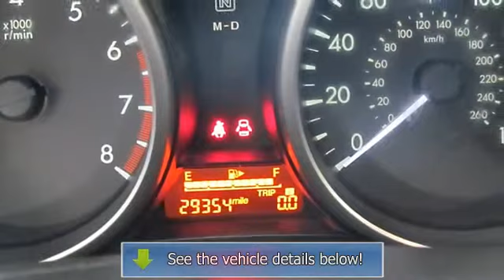2012 Mazda Mazda5 - Whaling City Ford Lincoln Mazda - New London, CT 06320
For Sale: 2012 Mazda Mazda5
VIN: JM1CW2BL5C0114935
Engine: 4 Cylinder Engine 2.5/152
Drivetrain: Front Wheel Drive
Transmission: 5-Speed A/T
Mileage: 29,354
Color: Clear Water Blue (exterior) Black (interior)

Features:
Comments FOR THE ABSOLUTE BEST INTERNET DEAL, CALL or CLICK MY COUSIN VINNIE!! VINNIE BRIKE @ or WE PRICE OUR CARS BETTER THAN ANYONE ELSE...A BETTER CAR FOR LESS MONEY BEACUSE OF LESS OVERHEAD AND 58 YEARS IN BUSINESS SAME OWNERS.. This outrageous beauty was a one owner and now it's your turn. It's easy to see that this vehicle was always garaged and extremely well cared for. This vehicle will be welcome anywhere you want to take it because of its classic clean looks beautiful lines. Our commitment to customer service is second to none. Most of our customers are repeat and referral. Our primary concern is the satisfaction of our many customers. We will appreciate the opportunity to add you to our growing list of satisfied customers. A Car Fax vehicle history report is available for every vehicle in our entire inventory. We want you to know the history of this vehicle is as good as its future. Be the envy of all your friends buy owning this beauty. Keep in mind; all pre-owned vehicles are one of a kind and this one can be yours today!  We work hard to make you the best deal on the vehicle you have always wanted. After all, we know how we take care of you today determines your desire to do business with us in the future. We strive to make buying or leasing your next vehicle a pleasant and rewarding experience. Just ask anyone that has done business with us. Everyone needs to own a vehicle like this at least once in their lifetime. Your time is now! This one of a kind beauty with superb styling will tell everyone you have arrived. It will be rewarding for you to see how others react. This cool vehicle has all the add-on's you could ever want and it's waiting for you. This cream puff is a non-smoker vehicle. Clean and fresh... just like new. This vehicle comes with a Certified Pre-Owned (CPO) warranty from the manufacturer that provides several years and thousands of miles of exceptional added protection. This beautiful vehicle is a pleasure to drive. This beauty is equiped with a four-wheel Anti-lock Brake System system that delivers safe and controlled stops. No more wheel lock-up's or long and potentially dangerous skids. Due to the engineering of this vehicle, it requires only minimal maintenance. You will be able to save loads of money every time you buy gas. This gas miser is fuel efficient both in the city and on the road. The smooth shifting, multi-speed transmission in this vehicle will add to your comfort when driving this beauty. The independent suspension and stabilizers on this outstanding vehicle provide added comfort and superior handling especially in unexpected close call situations. You will be proud to call this awesome vehicle yours.